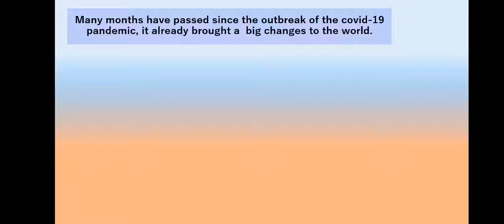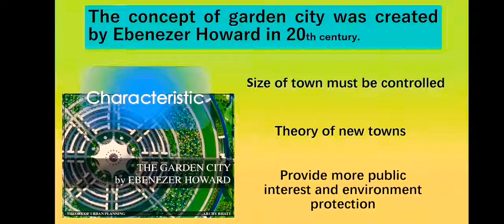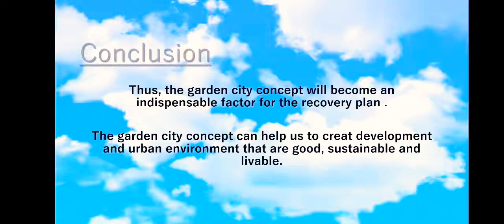Garden City concept